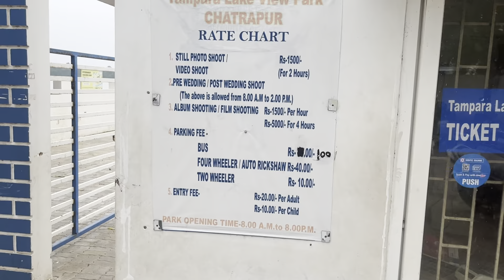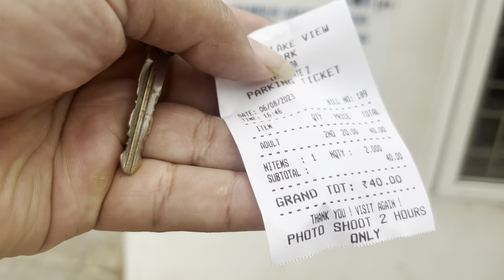Weekend Vlog-7 !!! Date: 06/08/2023 !!! Tampara Lake, Ganjam, Odisha !!! Beautiful place in Odisha.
Tampara Lake, Ganjam, Odisha
Tampara Lake Chhatarpur
Tampara Lake

Beautiful place in Odisha.
Tampara Lake
Tampara Lake Odisha.